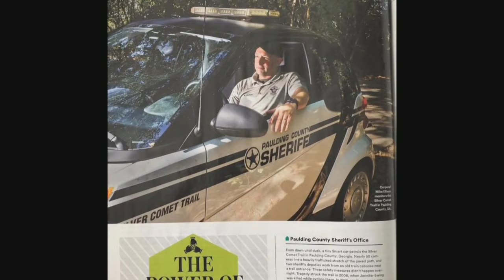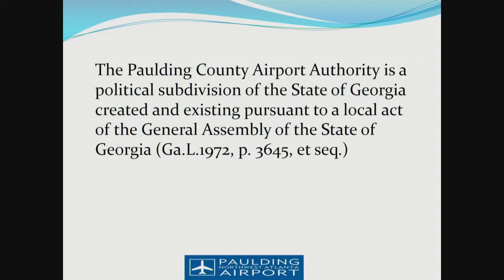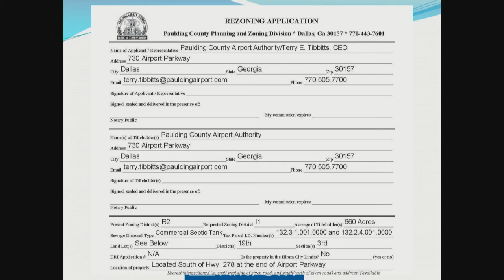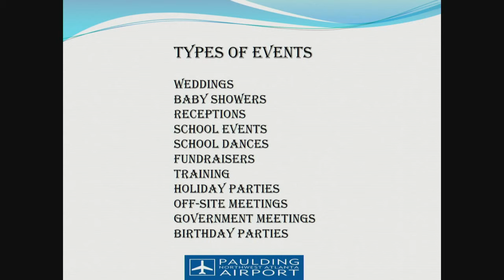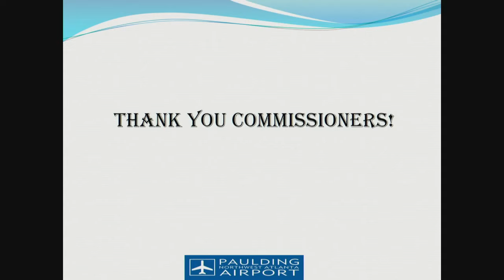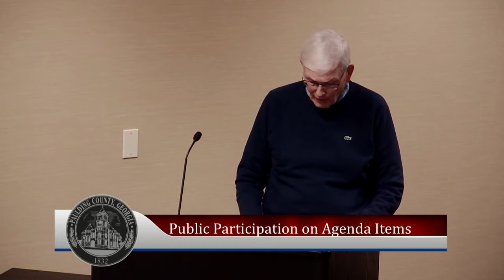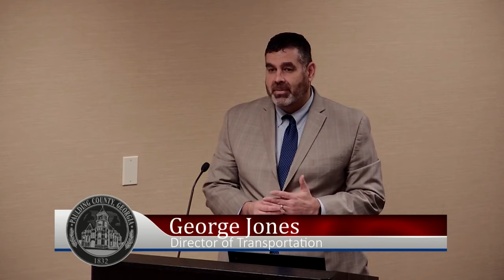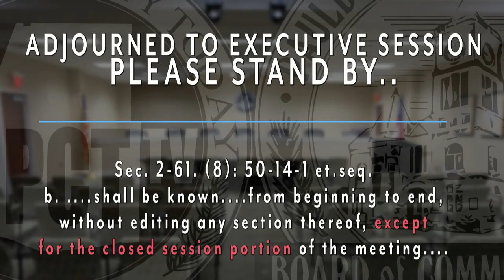BOC Work Session - 1/28/2020